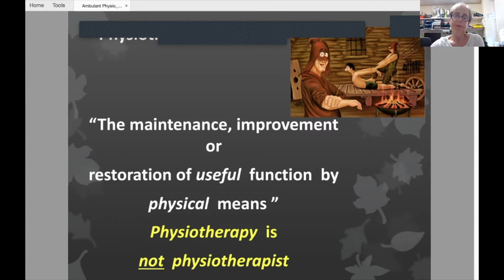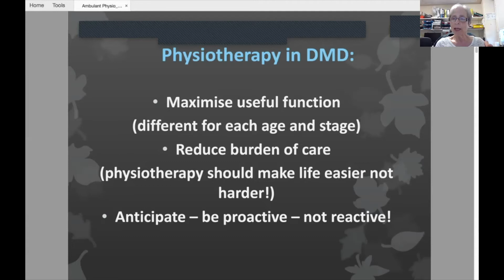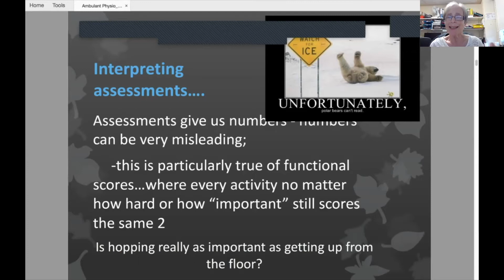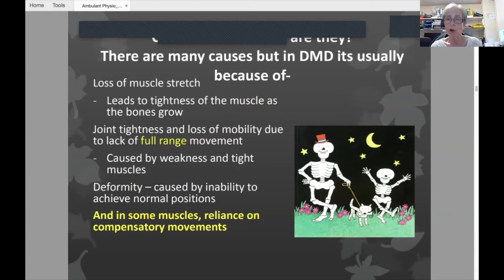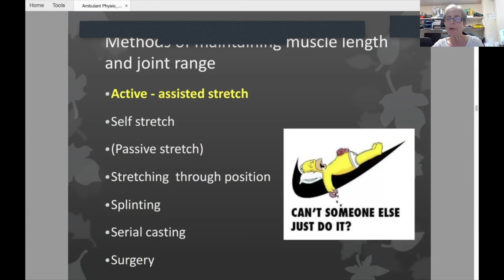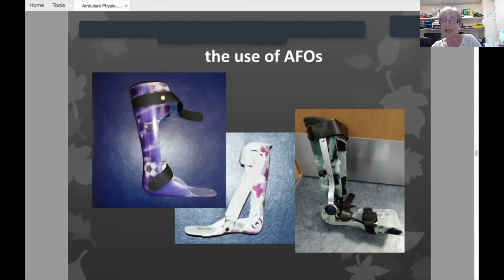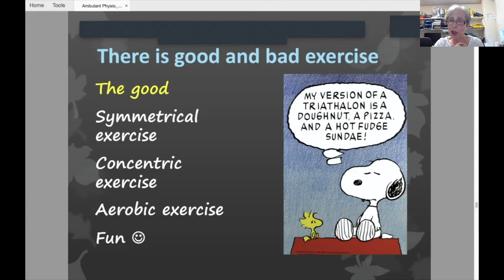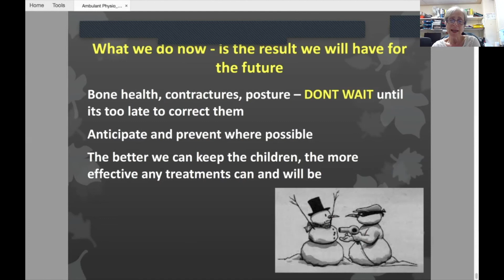Conferência de Duchenne Care: Fisioterapia em ambulante Duchenne por Marion Main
Marion Main, senior physiotherapist at Great Ormond Street Hospital, gives a presentation about physiotherapy in ambulant Duchenne.

The Duchenne Care Conference is an online annual event organized by the World Duchenne Organization. It aims to update the global Duchenne community on the latest updates of the current Standards of Care.